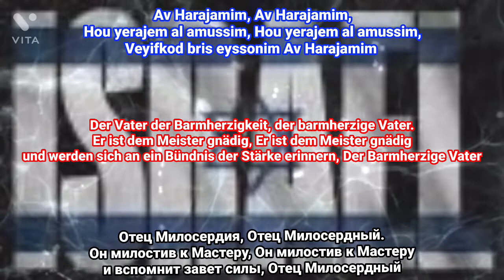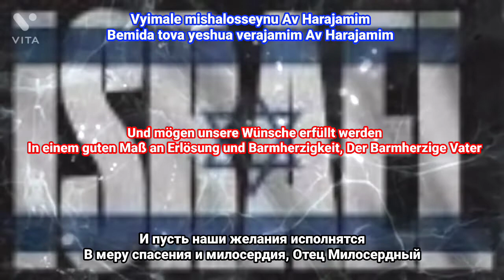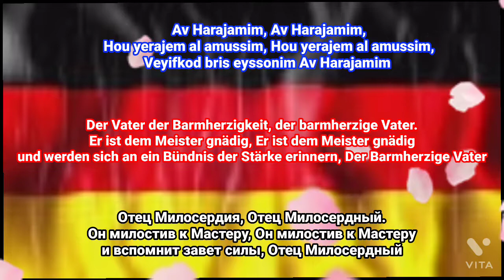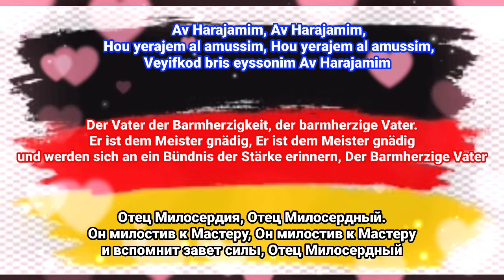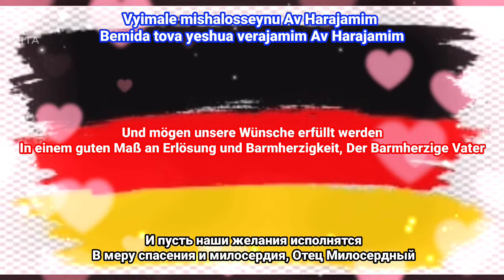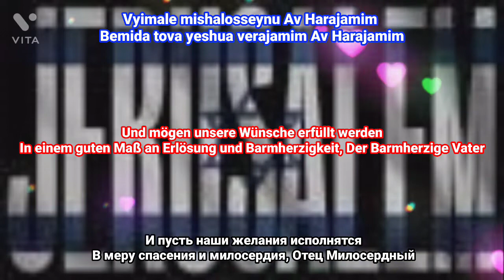Av Harajamim. Yaacov Shwekey.